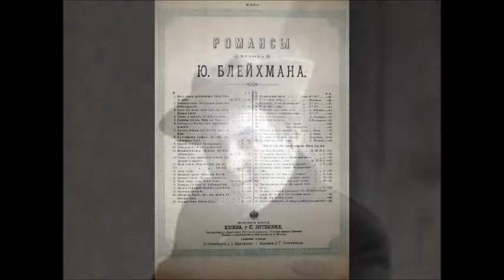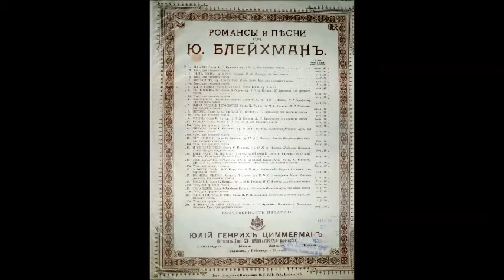Блейхман Как май блестящий засиял Евгений Виттинг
1910
support the channell